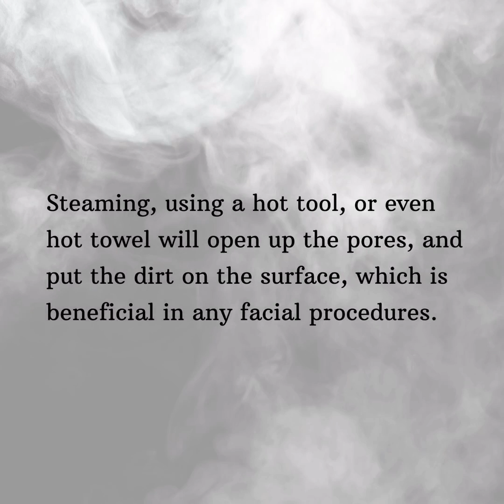Korean bb glow facial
Krx bb glow exclusive distributor USA
Available at Venus skin aesthetics inc